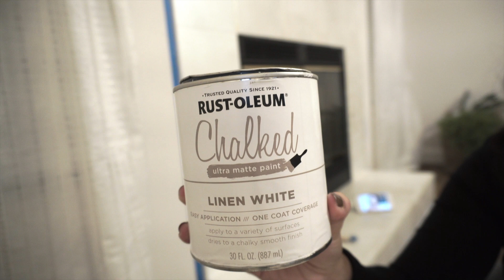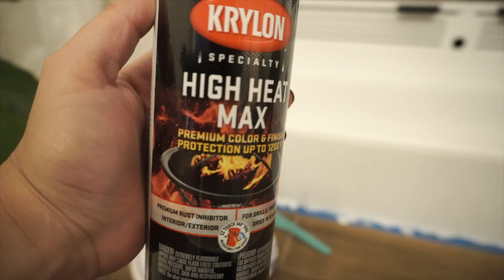DIY| Pintando La chimenea Blanca. Mini Fireplace Makeover.Como dar Nueva vida a tu vieja Chimenea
Hola :)
El dia de hoy les tengo este corto video mostranldoles como pueden ustedes tambien cambiar un espacio viejo con pintura.
No se olviden a subscribirse.
Muchas gracias y besos.